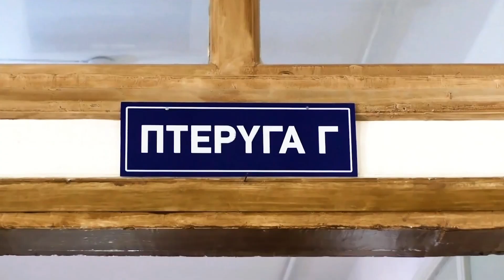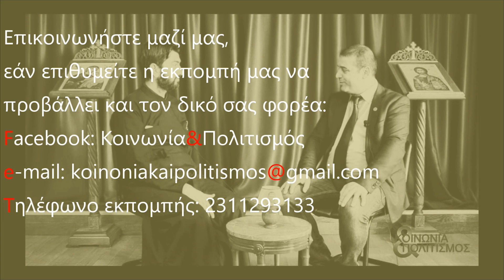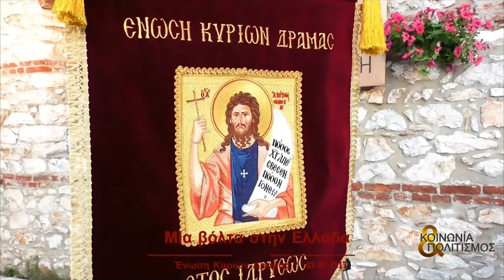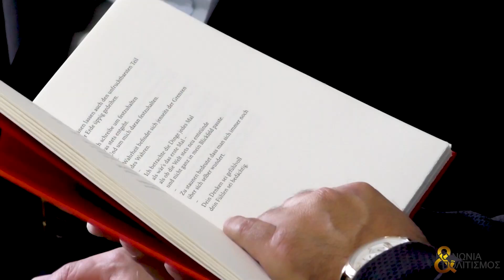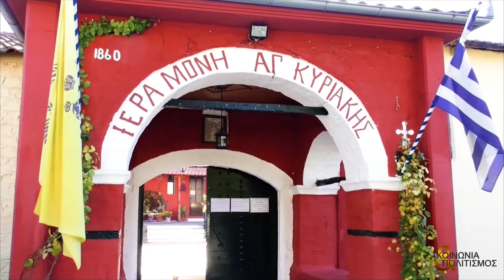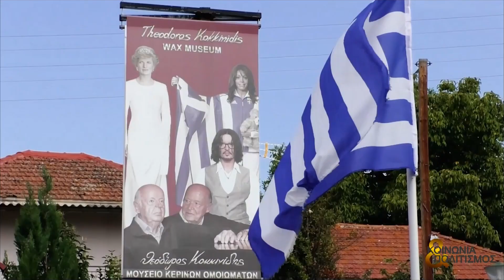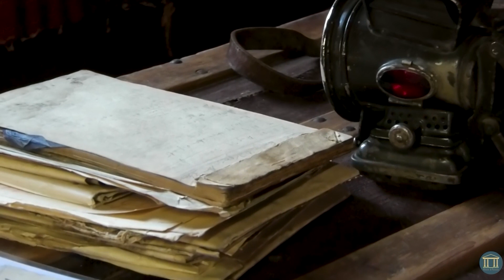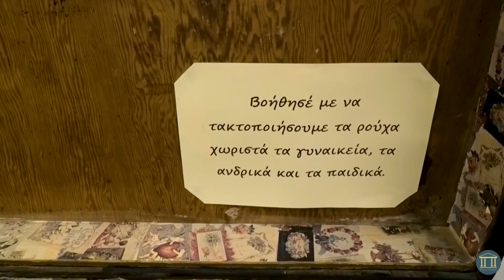Ανασκόπηση Επεισοδίων 2 | Κοινωνία και Πολιτισμός